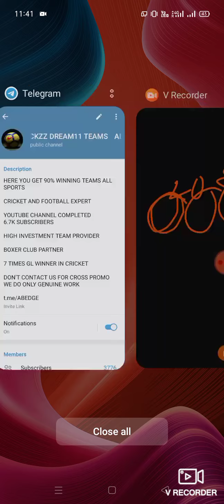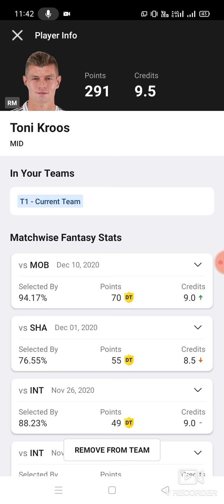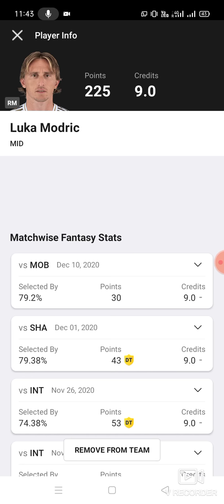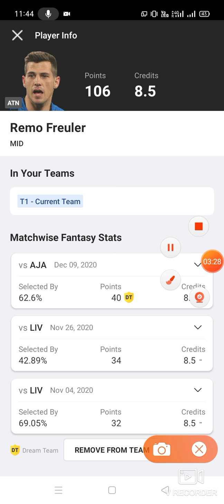ATN vs RM Football team prediction Dream11 win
1. This analysis  is based on my

2.Dream11 takes great care to comply with all central and state legislation in India to ensure that  users are fully protected. Every contest on  platform is carefully designed to comply with applicable statutes and regulations in India.

Thanks atn vs rm
atn vs rm Dream11
atn vs rm Dream11 prediction
atn vs tm prediction

latest Basketball match prediction latest football match prediction latest cricket match prediction how to win the grand league small league in Dream11 Prediction Dream11 win win win published by ABROCKZZ

TELGRM GRP ABROCKZZ 👇👇

own risk"